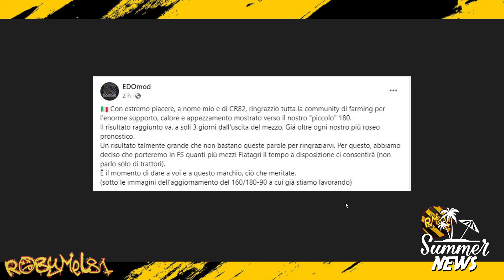Due SPLENDIDE Notizie !!! 🌞 SUMMER NEWS 🏊 20 Settembre 2023 ⛱️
🖥️⌨️ Specifiche del mio Pc:
Processore: Ryzen 9 5900x --
Scheda Madre: Asus Tuf B550Plus Wifi --
Scheda Video: Asus ROG STRIX GTX 1070 8gb --
Alimentatore: Corsair 850W 80+ Gold --
SSD: WD Black 1 tb M2 NVME 4.0 --
Ram: Patriot 32gb 3200Mhz DDR4 --
Case: Empire Gaming Diamond RGB ATX --

OPPURE
💰  Diventa un supporter del canale con una piccola donazione: